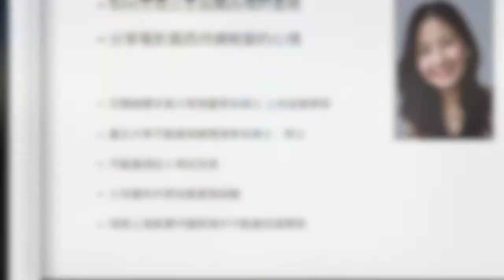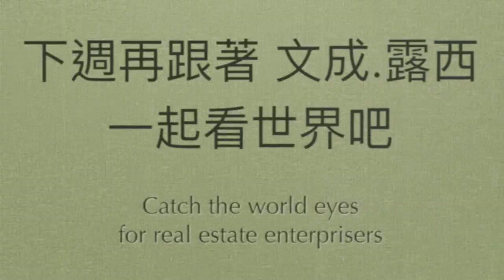文成.露西第16集 矽谷連線：矽谷共同工作空間的成功經營關鍵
上週Lucy介紹矽谷提供創業家入住與共同工作創業的「Startup Embassy」，深度訪談其經營成功之道，包含如何匯集矽谷眾多創投人脈，或者善用車庫創業文化辦活動，非常有趣喔！